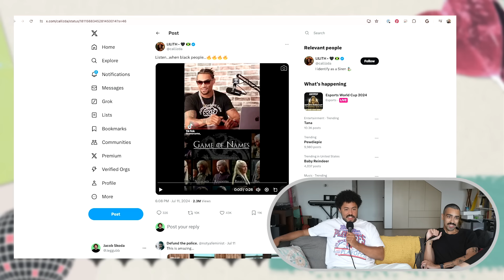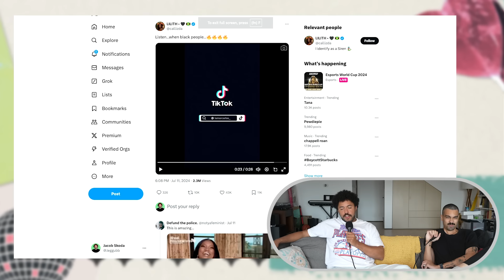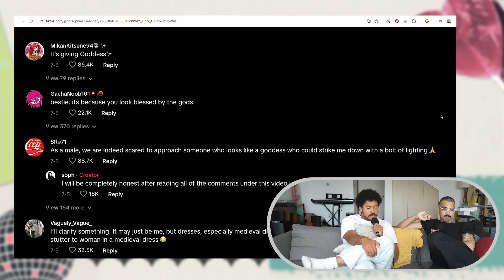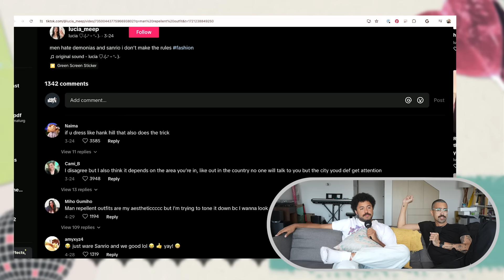Man-Repelling Outfits of TikTok | Sad Boyz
This episode was recorded July 17, 2024

00:00:00 Welcome To Sad Boyz
00:02:08 House of The Dragon, M.A.S.H.
00:06:16 Being A Person Is Hard!
00:26:30 Magic
00:33:19 Our Great Falls
00:44:21 Man-Repellent Outfits
01:19:50 Sad Boyz Nightz

Produced & Edited by Jacob Skoda